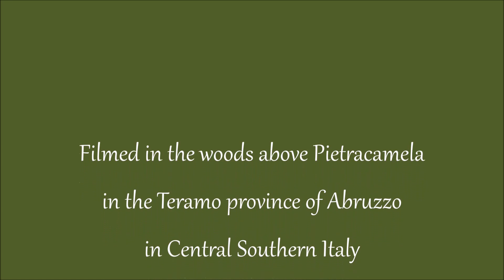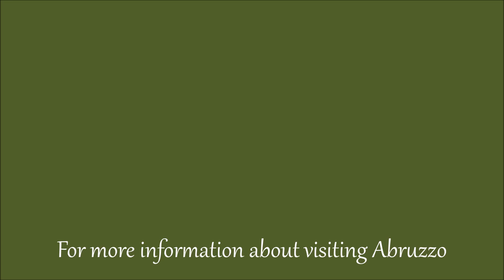A walk above Pietracamela 4.10.2016 + music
A video made from some photos I took while walking in the woods above Pietracamela. Abruzzo is an amazing and yet secret region of Italy off the usual tourist trails with over 80% of Europe's wildlife to be found here. 3 National Parks, Mountainous and yet with fantastic beaches . It is a true photographers dream